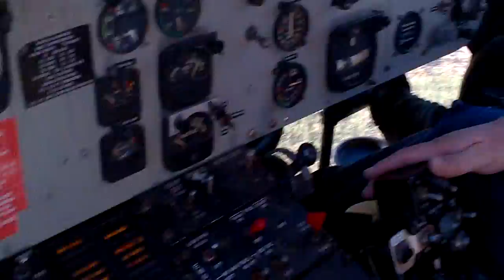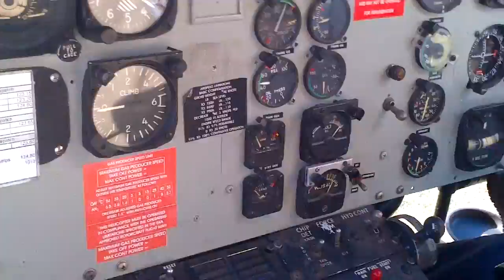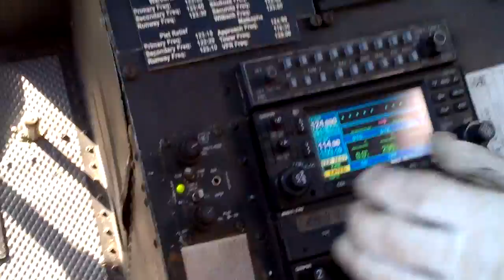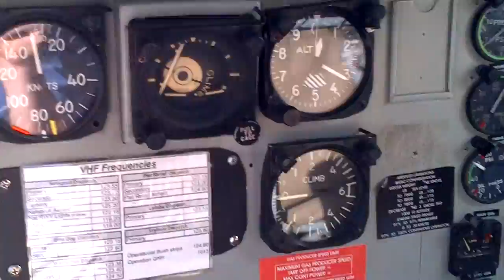Flying in a Huey - Take off.mp4